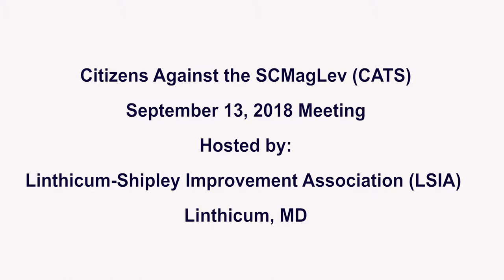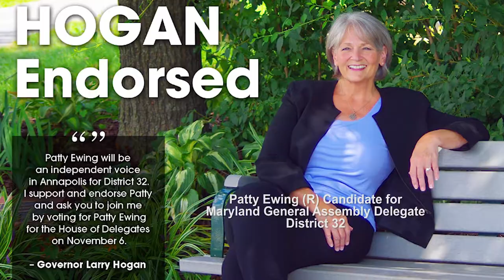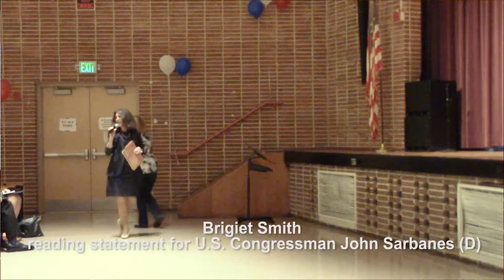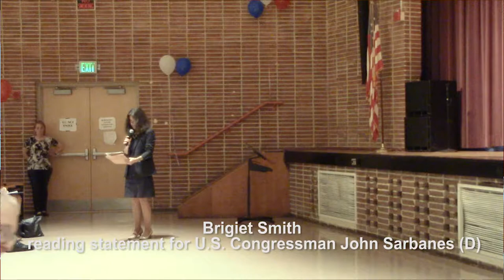Citizens Against the SCMagLev (CATS) September 13, 2018 Meeting in Linthicum, MD